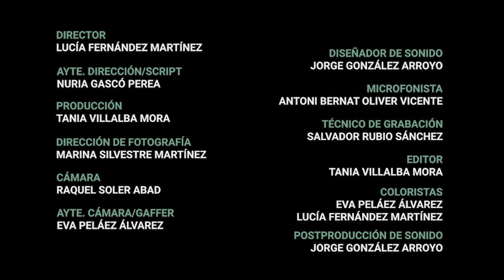"MEJOR NO ME PREMIES". Divercinema 2024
Taller de Videocreació Exprés 2023, novena edició: Curtmetratges realitzats per l'alumnat de Cicles Formatius de Grau Superior d'Imatge i So, en aquesta edició hem tractat de reflexionar i sensibilitzar sobre els MICRORACISMES. Comenius Centre Educatiu colabora en la secció d' immigració, convivència i cooperació de l'Ajuntament de València. Estos curts, juntament als seus respectius cartells i eslògans promocionals conformen la base de la campanya municipal: " Entre broma i broma el racisme es mostra". Enhorabona pel treball i els resultats!